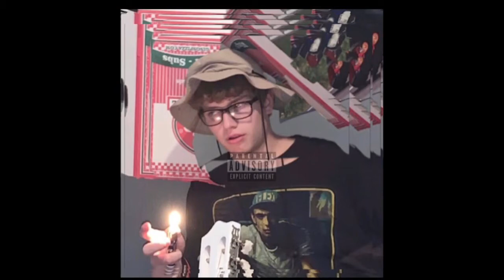Offf ToPic—TRIPPINballs! prod: YOAJM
Originally posted August 31, 2019